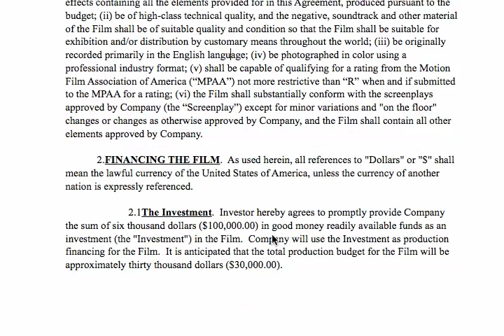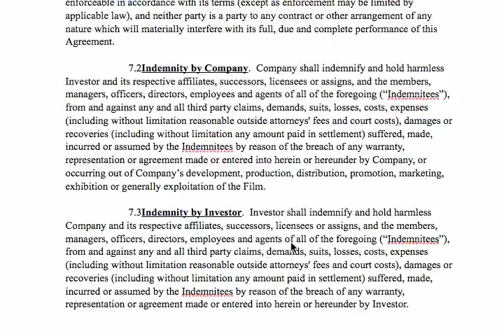Film Investor Contract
$35 investor contract saves filmmakers thousands of dollars from lawyer fees.